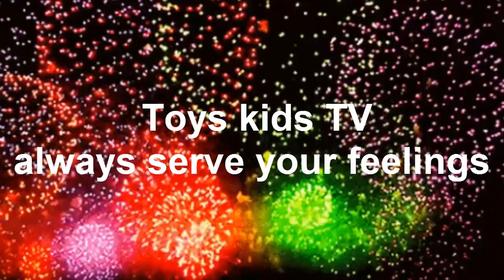Cute Baby Chay Hong Wear Beautiful New Clothe And Drinking Milk On Stroller